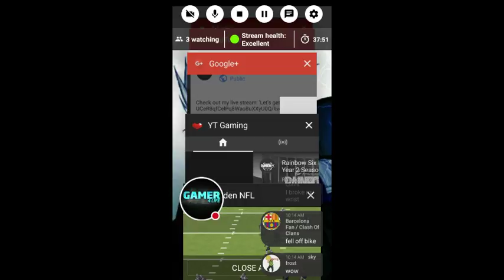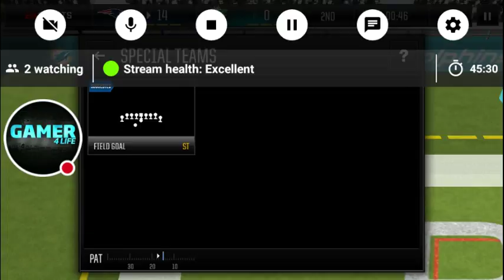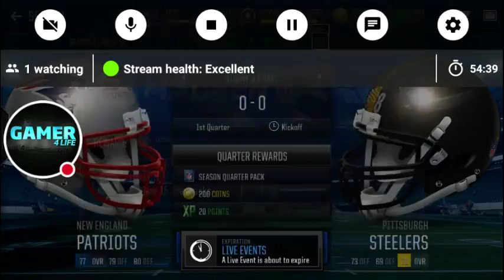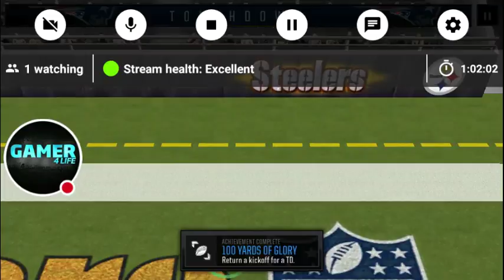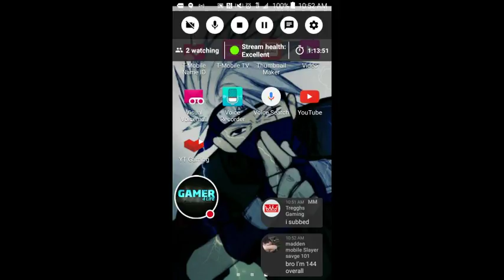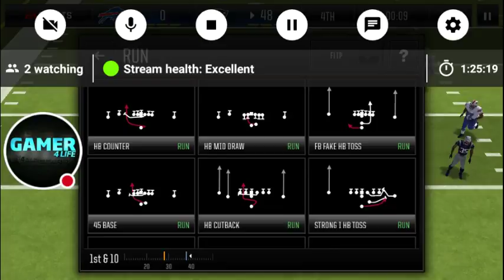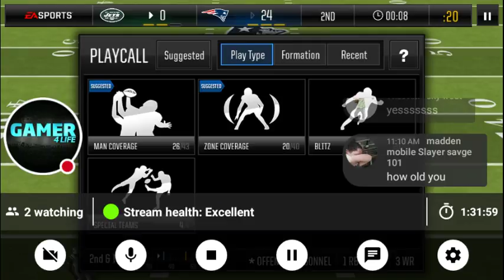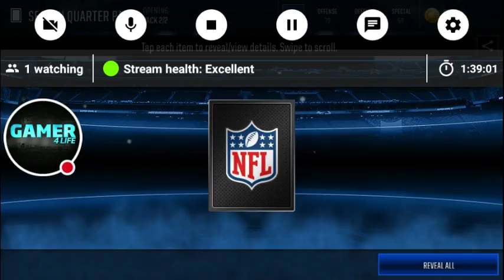Let's get lit